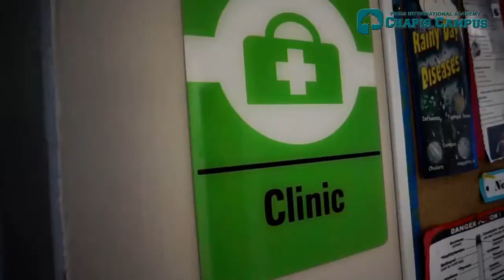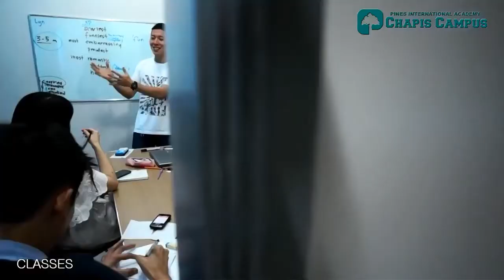Pines-Chapis校區碧瑤語言學校 - 為中高級英語學習專設校區【新飛菲律賓遊學】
Chapis校區主要給程度中高級以上的學生就讀，多數學生在此準備多益、雅思、托福檢定考試，特別有八周雅思保證班，讓有時間限制的學生能在短期內取得目標成績。

此校區嚴格執行E.O.P政策，確保學生能完全在全英環境下學習。每日最高上課堂數達到11堂（8堂正課＋3堂早晚選修課），另外Pines學員每四週須接受學校特有PEPT(Pines English Proficiency Test)考試檢評。

🉐訂閱新飛Youtube頻道，掌握最新菲律賓遊學資訊